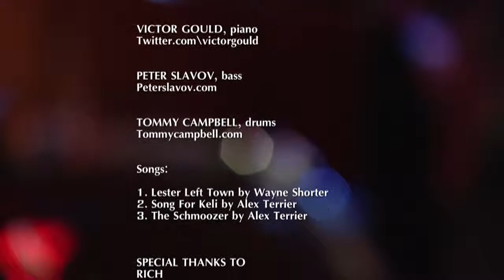Alex Terrier Quartet: Minding Your Business with June Middleton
Alex Terrier, saxophone
Victor Gould, piano
Peter Slavov, bass
Tommy Campbell, drums
Biography
Alex Terrier was born in Paris, France, in 1980. He didn't grow up in a musical environment, but "the day I sat down to the piano was the first step to a life long journey into the world of music" Alex says. Studying classical piano for a few years, it was a shock when Alex Terrier, around age 12, heard Duke Ellington and the sound of saxophonist Johnny Hodges. That was the second step.

From that day on, Alex Terrier has been dedicating his life to Jazz: "I used to get up in the morning and play the piano half asleep, really first thing in the morning before breakfast. I would listen to music all the time, read, study... that's all I did when I was a kid". His first influences were Duke Ellington, Memphis Slim, Fats Domino, and Sydney Bechet, as these were the few LPs he found in his father's home office.

Alex Terrier received a Brevet de Technicien des Métiers de la Musique in Sèvres (it is hard to translate, but that could be Music Technologic Diploma) in 1999. He received a Médaille d'Or at the Ecole Nationale de Musique d'Evry before going to Berklee College of Music in 2004. He graduated from Berklee in 2007 with a Dual Degree in Performance and Jazz Composition.

Since then Alex Terrier has been living in New York City. He is an indie artist and has become what you could call a multiple threat: band leader, composer, arranger, teacher etc...

A born leader, he manages his own bands both in North America with the Alex Terrier New York Quartet and Europe with the Alex Terrier European Quintet. He is also increasingly present in South America. "My goal is simple: try to create some beauty and share it. The magical couple hours I share with people during a concert help me keeping on. If I can help even just a few persons to feel better with my music, my life won't be totally useless".